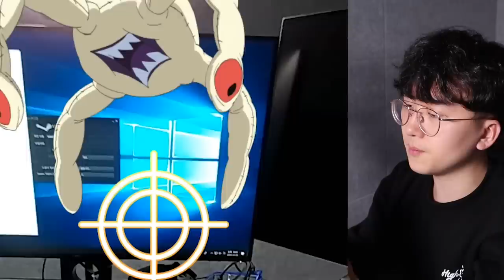S급 잘 뜨는 캐릭터는 강림? 리온? 제가 직접 실험해봤습니다 [ 신비아파트 고스트헌터 ] l 휴지(HueZ)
음. 그냥 공장이나 돌립시다

1. 빠놀이(등수놀이) X
2. 욕설 X
3. 상대방 까내리기. 기분 상하게 하는 말들 X
4. 친목질 X - ex) 댓글로 서로 대화, 개인정보 및 신상 물어보기 등등

[ 업로드 일정 ]
방학시즌 - 매일 오전 9:00